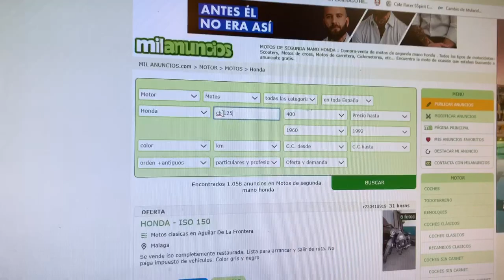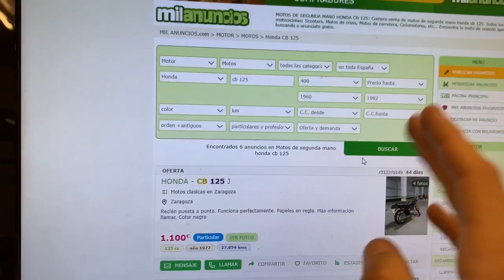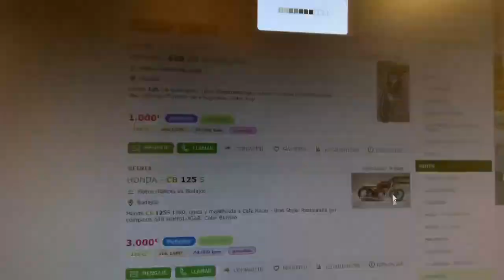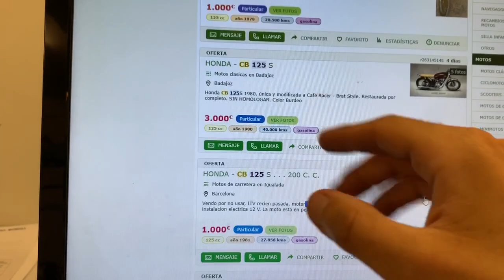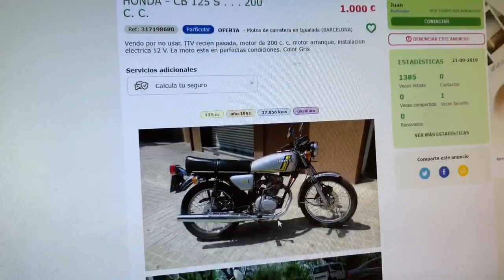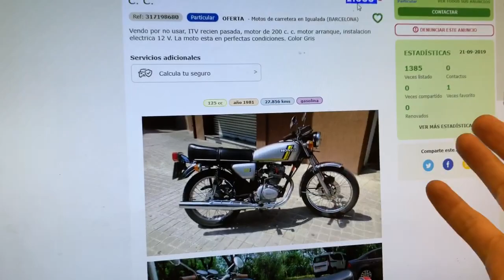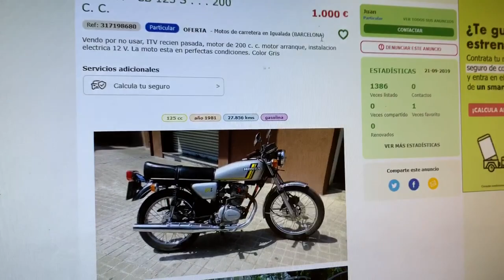La Moto de la Semana - Parte 4